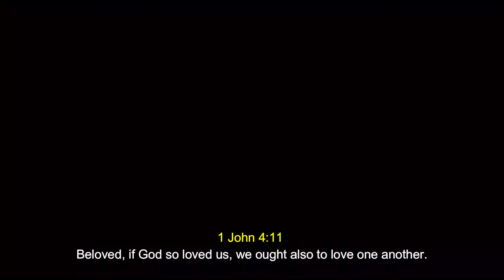LOVE ONE ANOTHER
1 John 4:11
Beloved, if God so loved us, we ought also to love one another.